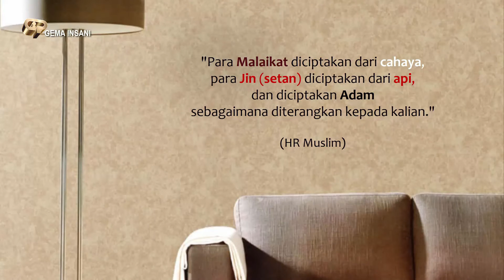Buka Buku | Mengapa Malaikat dan Setan di Rumah Kita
Memiliki rumah yang ideal yang memberikan ketenangan lahir dan batin merupakan keinginan semua manusia. Tidak hanya tercermin dari fisik rumahnya saja, melainkan terlihat dari hakikat isi rumah, yaitu kondisi keadaan di dalam rumah baik kondisi lahir maupun batin.
Mengapa Malaikat dan Setan di Rumah Kita? buku Islam yang berisi segala hal tentang rumah yang akan dimasuki malaikat dan rumah yang dimasuki setan. Dijelaskan juga doa-doa untuk kehidupan sehari-hari dalam buku islami ini.
Beberapa hal pokok yang dibahas dalam buku islami ini antara lain:
• Malaikat dan setan
• Rumah yang dimasuki malaikat
• Rumah yang dimasuki setan
• Doa-doa